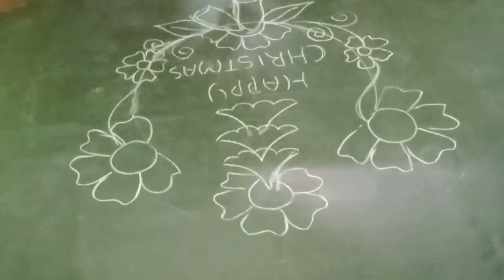christmas special colour rangoli kolam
today is a special rangoli kolam for christmas and happy christmas